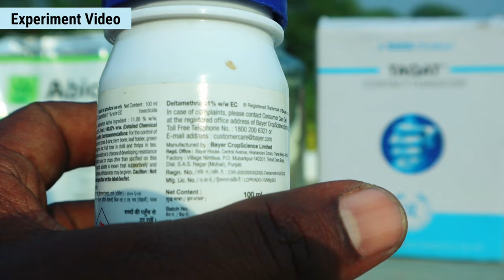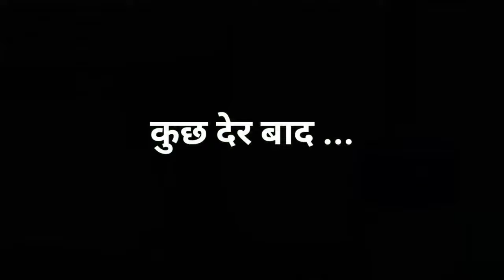Syngenta Abic + Tata Taqut + Bayer Decis || Experiment Video